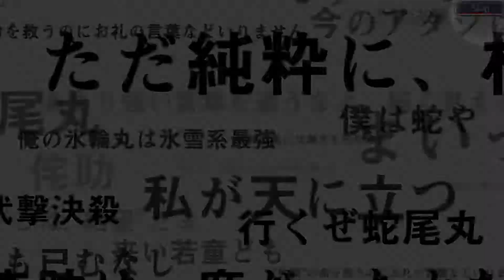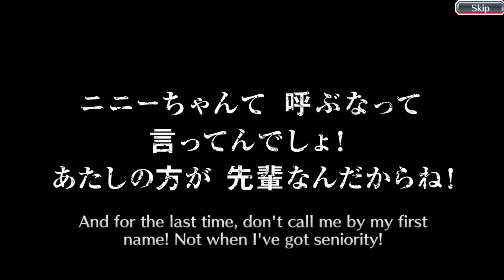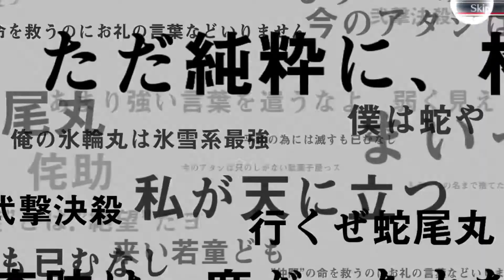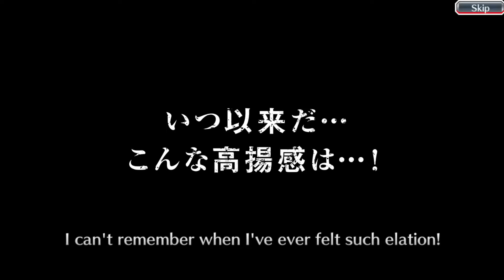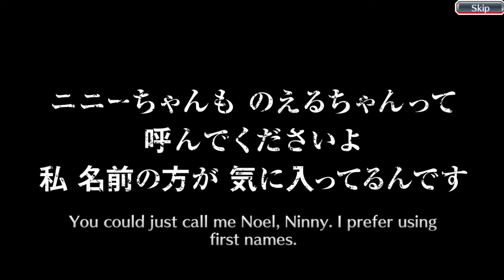Bleach Brave Souls - Burn The Witch Summons